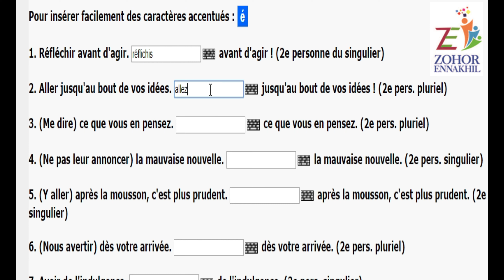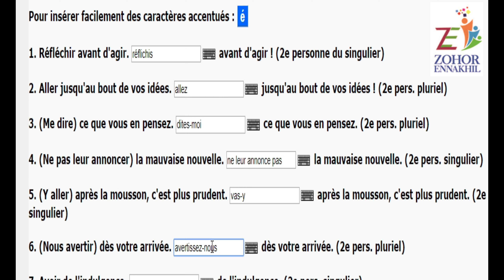L’impératif présent (EXERCICE)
مؤسسة فضاء التربية  م م زهور النخيل  مراكش